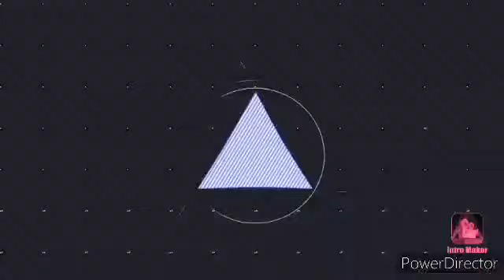Duo Uranus 230WD Vs Bakushin Beelzeb T125XF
An anime battle between Herschel vs Keyser from the Beyblade Metal Fury!